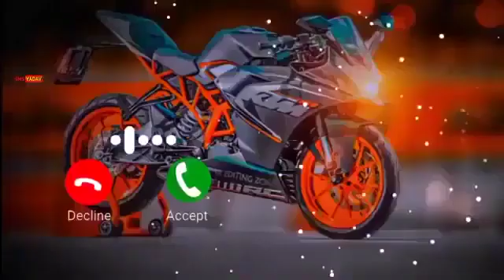Cute baby message Ringtone || Message Tone | Cute sms Ringtone | Love ringtone notification tone